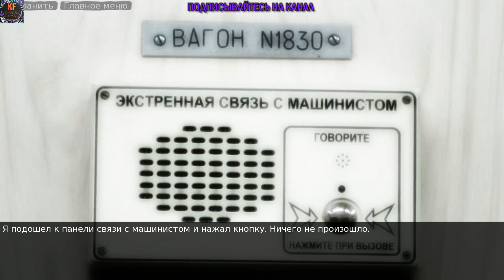Sixtieth Kilometer Больше чем игра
Главный герой едет на работу в электропоезде, но по пути начинают происходить странные вещи: поезд останавливается, за окном появляется розовый туман, а вышедший из вагона человек сразу умирает. Главные герои истории оказываются взаперти, не зная, что произошло...
Мы в фейсбуке
.facebook.com/deniskocherga110692
Я в в youtube:
Наша аниме группа в вк:
Наши контакты ( есть товары в группе )